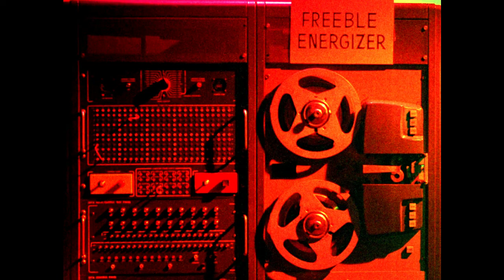THE PIT PRESENTS...THE HEAVY (HALLOWEEN SHOW) PT 1